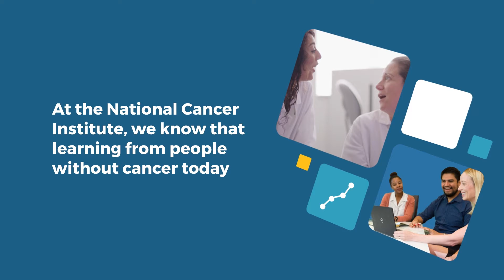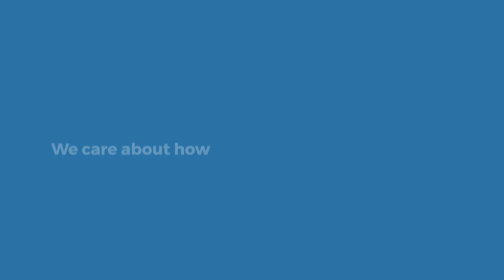What is the Connect for Cancer Prevention Study?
The Connect for Cancer Prevention Study is a new research study from the National Cancer Institute (NCI), part of the National Institutes of Health (NIH), to explore the causes of cancer and learn how to better prevent it. NCI has partnered with health care systems across the U.S. to recruit participants for Connect. We are asking people between the ages of 30 and 70 with no history of cancer to join the study. Connect will include people from different places and backgrounds so that our research discoveries can benefit all communities. Over time, participants will answer health surveys, donate biological samples, and share access to their electronic health records. We expect Connect to go on for decades, and for this research to inform new approaches in the prevention and early detection of cancer. Learn more about the study and how to join by visiting cancer.gov/connect-prevention-study.